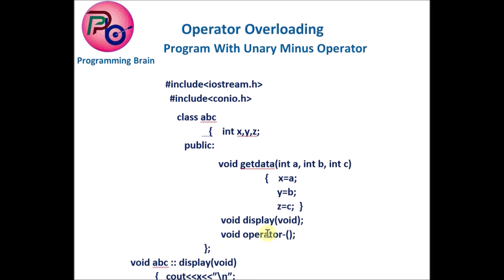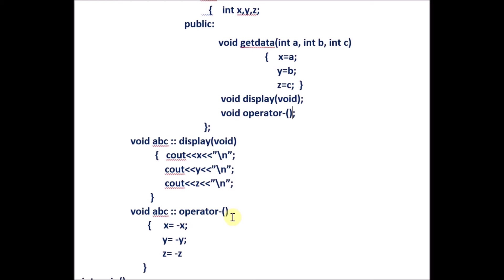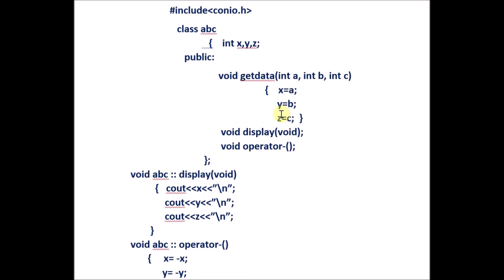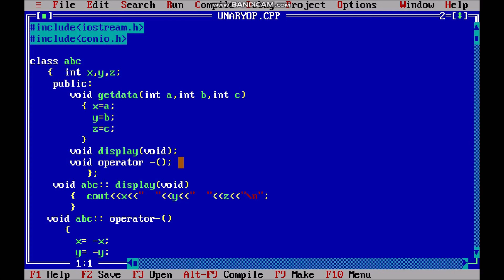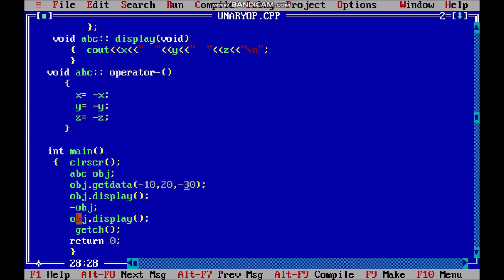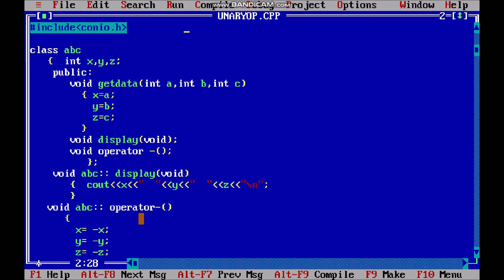C++ : Overloading Program With Unary Minus Operator In C++ By Programming Brain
Topics Covered:
Overloading Program With Unary Minus Operator,
Execution Of Program,